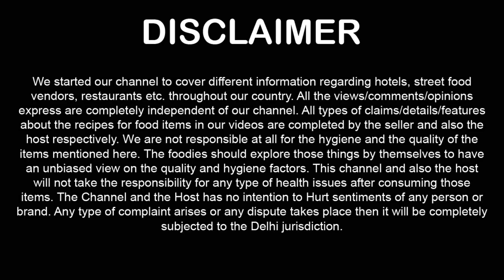Palwal Food Ep 2 - Foodies Cafe - Cheesy Sandwich ! Palwal Haryana Street Food - Indian Food Vlogs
Palwal Food ! Palwal Haryana Street Food ! Foodies Cafe Palwal ! Palwal Market Food ! Famous Street Food in Palwal City ! Indian Food Vlogs

On this video we tried Food at Foodies Cafe Palwal & share our personal experience.

Cafe Name : Foodies Cafe Palwal

Food Price + Food Taste + Food Look + Timing + Personal Review available on this video 00:01